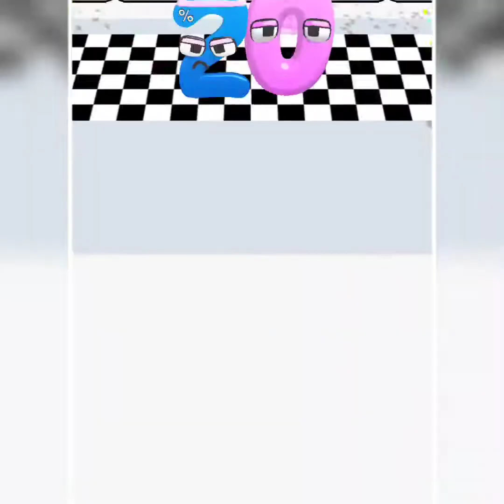Merge Number Run - All Levels Gameplay Walkthrough iOS, Android (Levels 1-9999)|| B8 Gamer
New android games, new ios games. I play every mobile or tablet (ipad) games, max level mobile gameplay video animation in 2023.

I created this channel for android games i upload daily videos about mobile games and gaming news so if you're interested in playing games so this channel is helpful for you. upload daily game play funny & best moment video complilation. you can find a lot of video all in 1080p 30fps HD quality of the most  popular mobile games (android/iOS).

All Gameplay Video Records, Thumbnail and Edits made 100% by me !